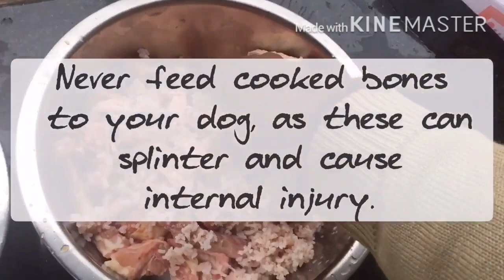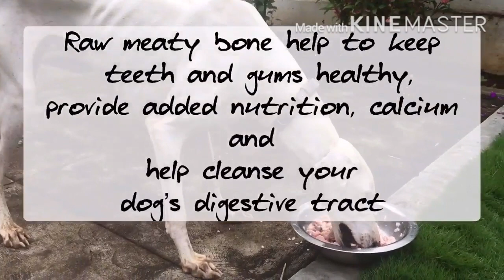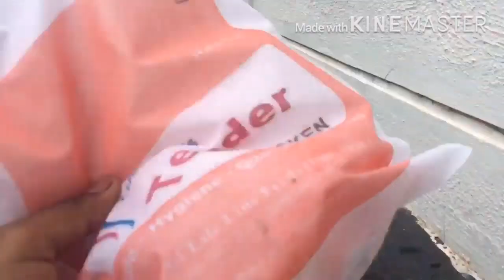Feeding RAW CHICKEN to my Dogs | Mudhol Hound & Great Dane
Watch Great Dane & Mudhol Hound eating a total of 3 KG RAW CHICKEN. Great Dane eats-1.75KG & Mudhol eats-1.25Kg Is Raw Chicken diet healthy for dogs?  Chicken is one of the main sources for Protein & fat for dogs. Feeding raw Chicken or mutton or any other meat is highly recommended to dogs & puppies above 6 months of age.

(This Video was taken almost a year ago)